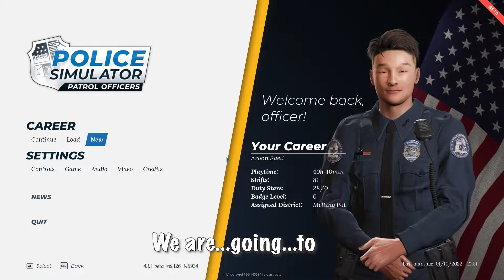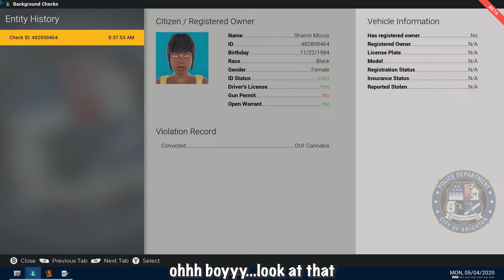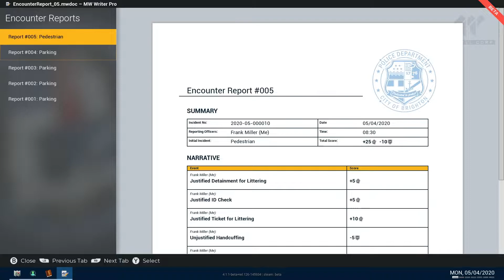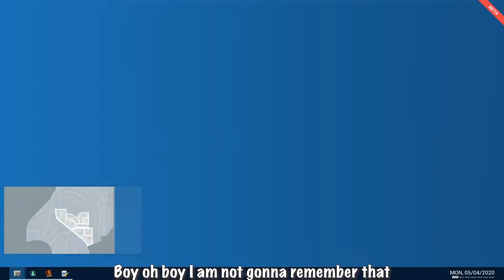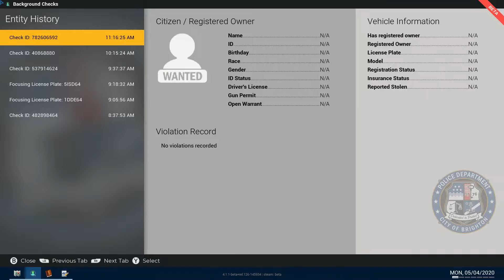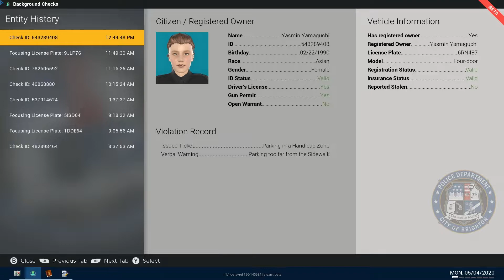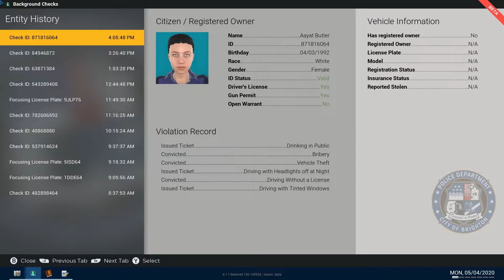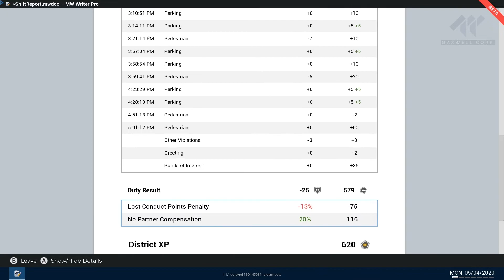Police Simulator: Patrol Officers - New Year New rookie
Gameplay of Police Simulator: Patrol Officers as a rookie on the Beta build.
This is the first episode of the 'Starting from the bottom' series to see how fast we can reach level 30.